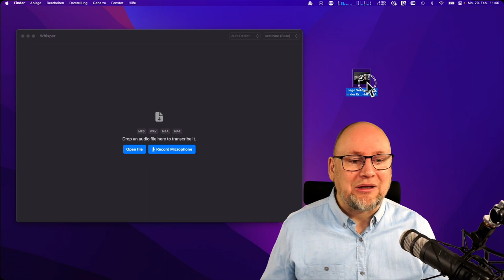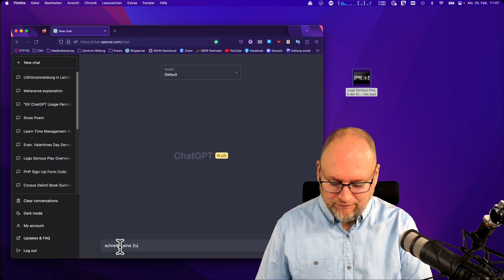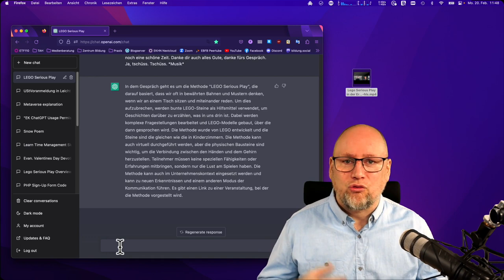Whisper - das neue Transkriptionstool der ChatGPT-Macher OpenAI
Das Unternehmen OpenAI hat neben dem beliebten Chat GPT auch ein neues Tool namens Whisper entwickelt. Whisper ist ein Transkriptionsprogramm, das Audio- und Videodateien in Text umwandelt. Der große Vorteil ist, dass die Transkription lokal auf dem Rechner stattfindet und nicht auf Cloud-Servern, was im Hinblick auf Datenschutz und persönliche Daten ein großer Mehrwert ist. Whisper ist derzeit nur für Mac OS verfügbar und kostet 29 Euro, es gibt jedoch auch eine kostenlose Variante. In dem Video wird gezeigt, wie Whisper funktioniert und wie es in Verbindung mit Chat GPT genutzt werden kann, um beispielsweise eine schnelle Zusammenfassung eines Interviews zu schreiben.